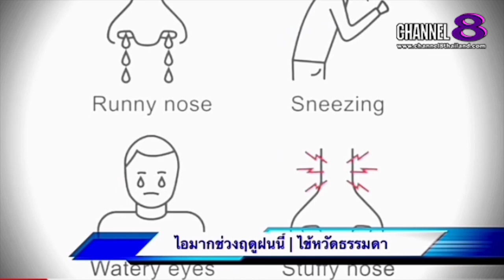Channel8Thailand : The S@M ET! NEWS : คุณ​หมอ​ชวน​คุย​ ไอมากช่วงฤดู​ฝน (1)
คุณ​หมอ​ชวน​คุย​ ไอมากช่วงฤดู​ฝน (1)

4 Ku-band @ 54 MHz
24 Ku-band @ 27 MHz

Downlink Information:
NAT TV 1 and 2
Transponder: 22
Frequency: 12090
Symbol Rate: 20000
FEC: 3/4

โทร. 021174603